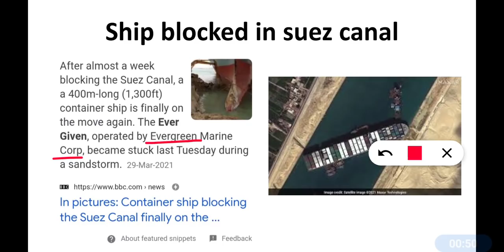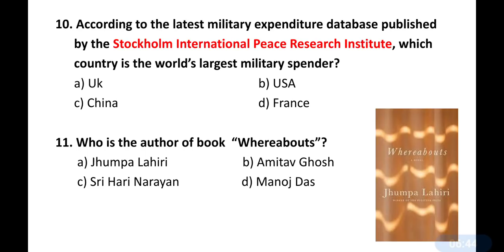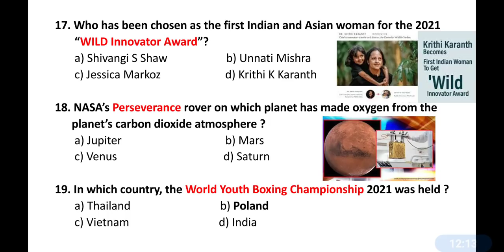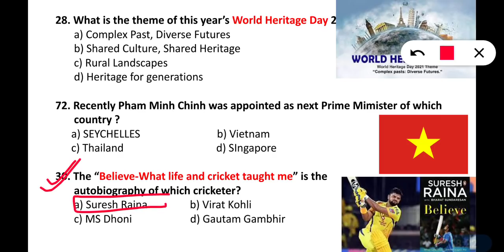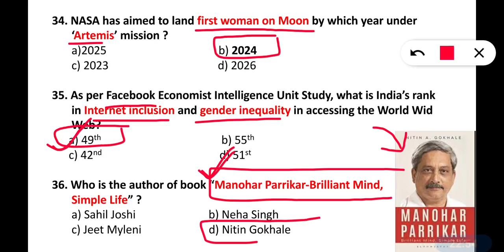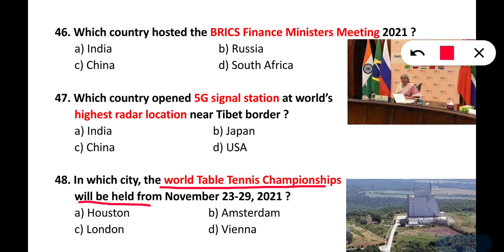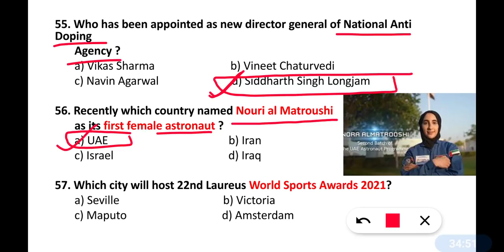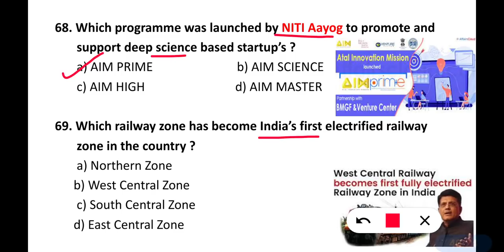April 2021 Most Important Current Affairs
2021 Sunday MNS mock test series :-

MNS mock test pack of 4 (5' to 8)

@MNS Prep